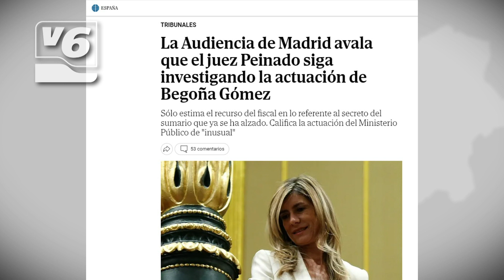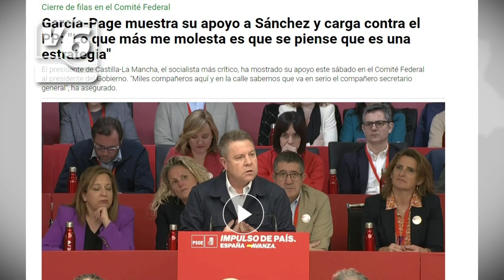EDITORIAL | Ingenuidad de Page al defender a los "inquilinos" de Moncloa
La Audiencia Provincial de Madrid da luz verde a un magistrado para investigar la actuación de la mujer del presidente del Gobierno, Begoña Gómez. A Page se le ha tenido que quedar la cara descompuesta. Después de dar tanta guerra al presidente Sánchez, para una causa en la que no ha dudado en mostrar su apoyo a los inquilinos de la Moncloa, puede que Page ahora esté pecando de ingenuo.